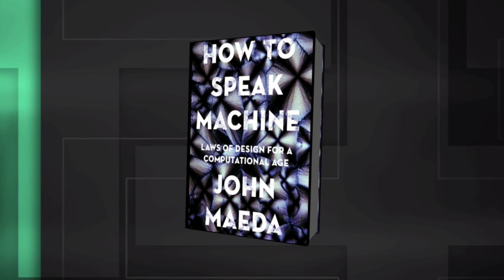John Maeda | Bloomberg Technology / How To Speak Machine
I spent a little time in Emily Chang's studio to talk about How To Speak Machine 📘, the difference between "end-ups" and startups, Apple versus China, and my firm belief that China is the Wakanda of payment tech. To make the interview a little easier to understand for viewers, I have graphically inserted chyron elements that clarify what I'm trying to say with my emphatic 👐 gestures. LOL.